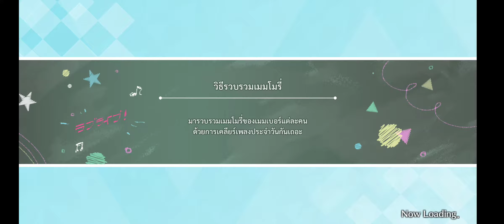[SIFAS] Kasumi bond story ตอนที่2 (Thai)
Sheetรายการอัพโหลดทั้งหมด